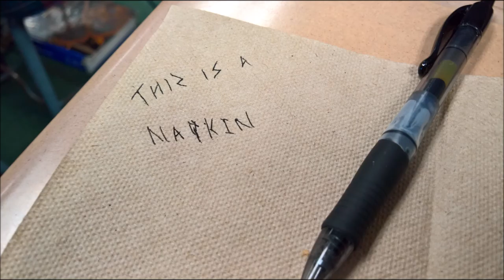Daydreams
7/7/2016 Release Date - "This is a Napkin" dedicated and inspired by my Girlfriend